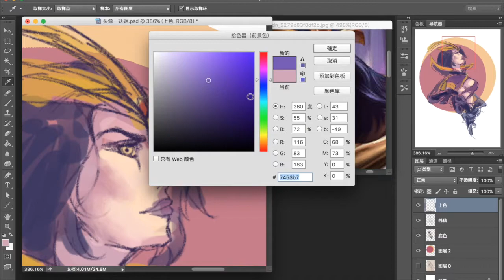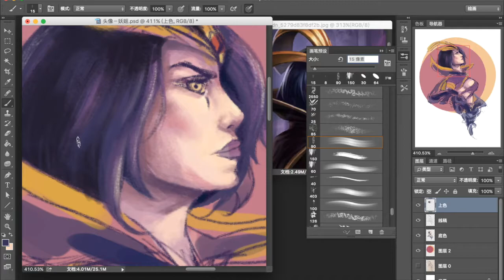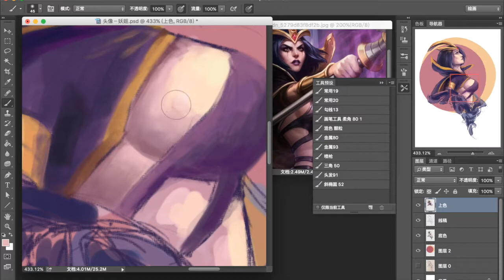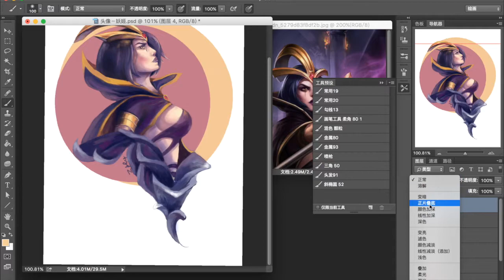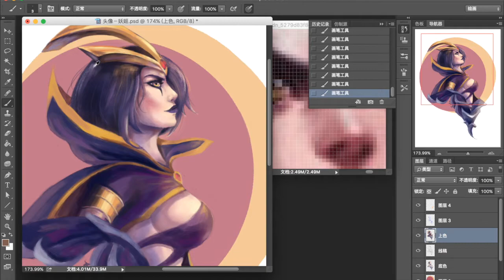league of legends leblanc PS speed painting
It is for one of my friends as an avatar so there aren't many details.
I am not good at PS and it is more like an attempt to practice :)
My computer is in Chinese but never mind that.

BGM
Croatian Rhapsody －Maksim Mrvica
Shadows－Janji
Es Rappelt Im Karton－Pixie Paris
Ignite－Zedd
Dangerous－David Guetta ft. Sam Martin